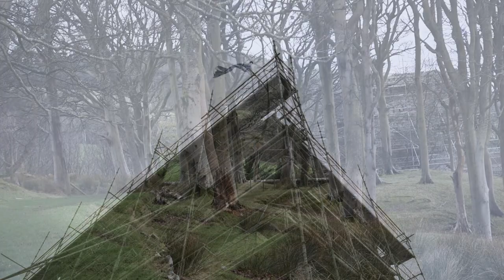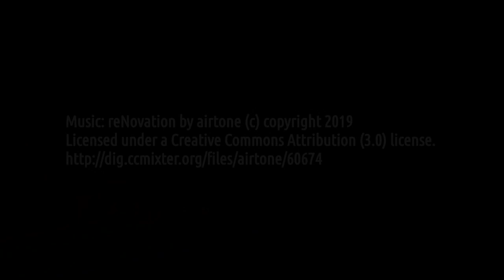Fairlie Castle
A short video showing the current state of Fairly Castle in North Ayrshire. The castle is currently under private ownership and there are plans to convert it to a home.